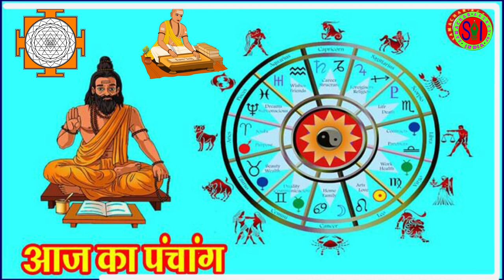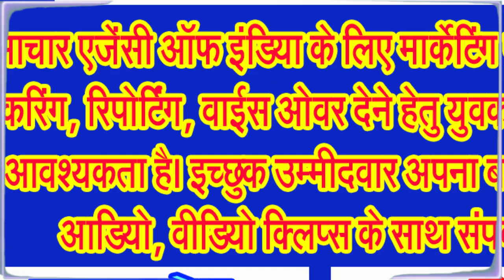बुधवार 07 अगस्त 2024 का पंचांग सुनिए, पढ़िए व देखिए . . .